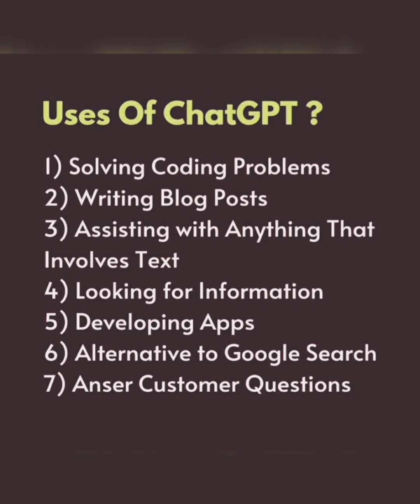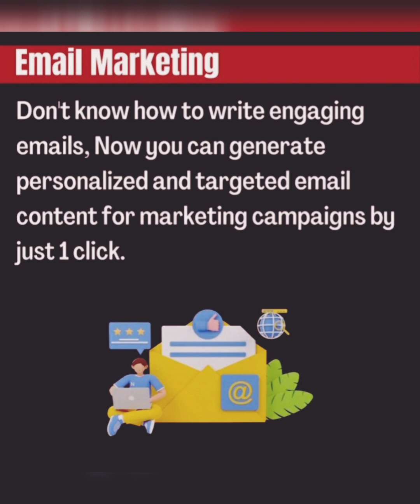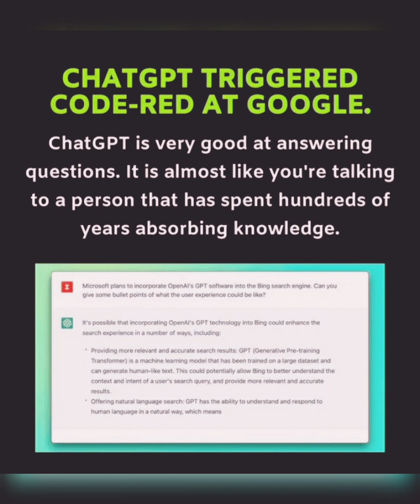Will chat GPT replaces the Google..?🤔 What is chat GPT???